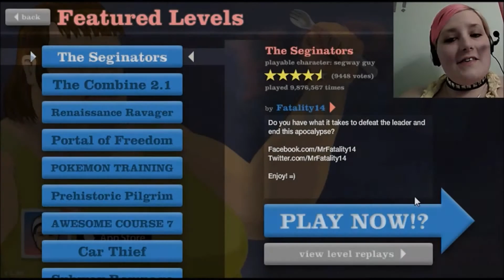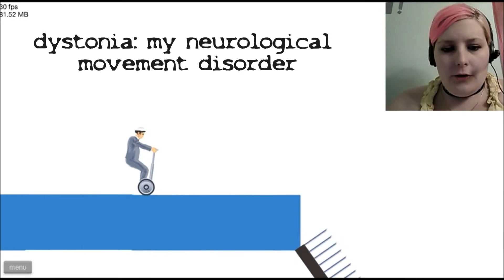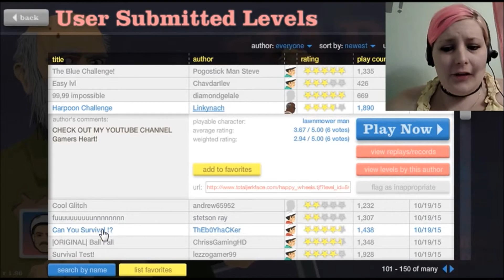"Happy Wheels" Part 5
Happiness and gore collide in HAPPY WHEELS Part 5.